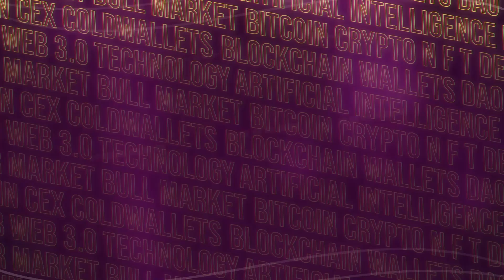Marife Enrique & Julia Victorio of RISE UP | FOMO WORLD Ai TECHNOLOGY EXPO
Join us for an exclusive on-site interview with Marife Enrique & Julia Victorio of RISE UP at the World AI Technology 2025 event! Discover how they're shaping the future of artificial intelligence with groundbreaking solutions, real-world applications, and cutting-edge innovations.
we cover:
✅ The company's mission and vision in AI
✅ Breakthrough technologies and products
✅ Insights on the future of AI and industry trends
✅ How they're transforming sectors like healthcare, finance, robotics, and more